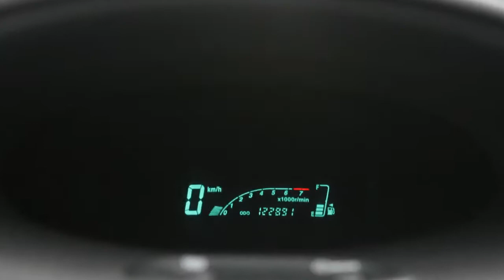Toyota Yaris 1.3 5drs S-Line | Airco | Trekhaak